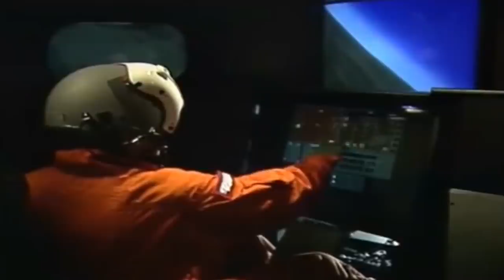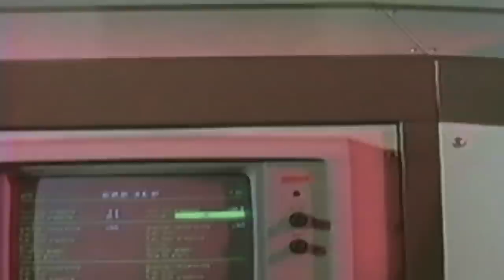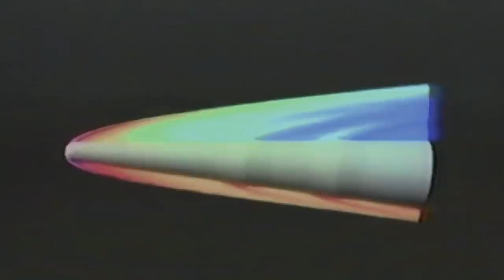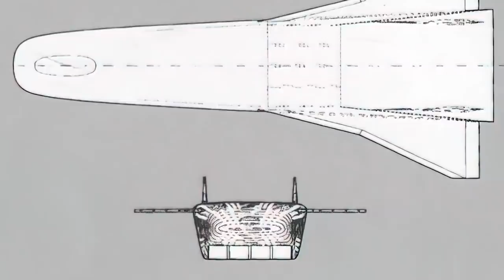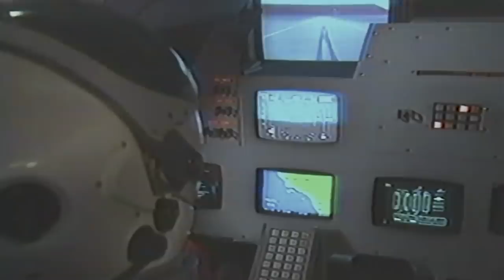The National Aerospace Plane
Days after the devastating Challenger disaster in 1986, US President Ronald Reagan shocked the country in his State of the Union Address by announcing plans to build a single-stage-to-orbit aircraft, an elusive concept that had been revisited several times as far back as the 1950s.

Along with a baseline design initially developed by millionaire Tony DuPont, engineers from five government agencies joined forces to dust off this holy grail of aerospace engineering.

The air-breathing aircraft would take off horizontally from a runway, fly into orbit, deposit its payload, and return safely while landing on a runway.

The National Aero-Space Plane project would become NASA's own Orient Express and was regarded as a revolutionary turning point beyond anything the United States or Russia had ever achieved before...